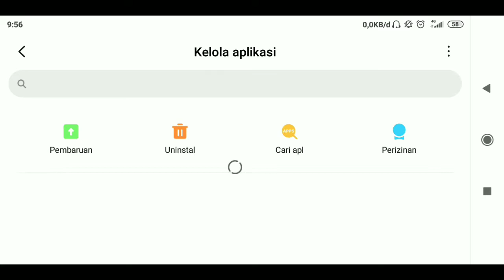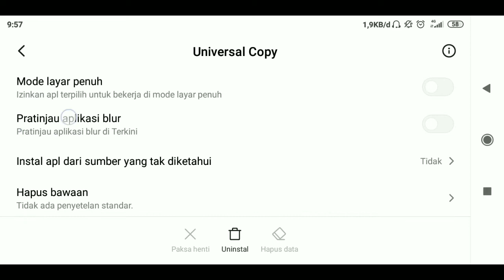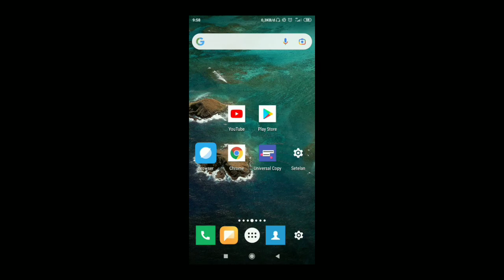Cara Mengatasi Universal Copy Tidak Bisa Digunakan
Temen-temen kita sering mengalami masalah ketika menggunakan universal copy.
Universal copy nya sudah di aktifkan tapi di bagian atas layarnya tidak ada pilihan untuk menggunakannya, kali ini mimin membahas cara mengatasi nya.